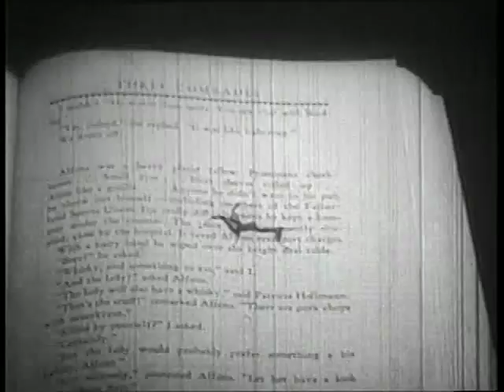Business Legends: Louis B. Mayer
Louis Burt Mayer was an American film producer and co-founder of Metro-Goldwyn-Mayer studios in 1924.

Del Lingco International, Inc., established 1958, specializing in selling privately held companies with annual sales of $1 million to $100 million dollars.

We are passionate about businesses!